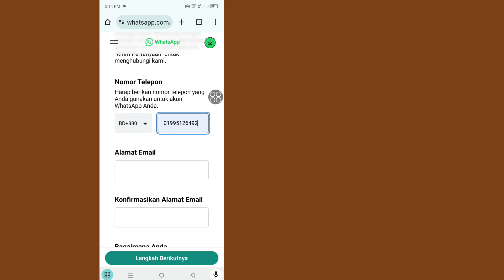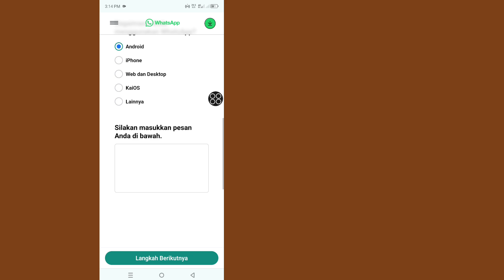Cara Memperbaiki Akun ini tidak dapat lagi menggunakan WhatsApp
Cara Memperbaiki Masalah "Akun Ini Tidak Bisa Lagi Menggunakan WhatsApp" | Panduan Langkah demi Langkah

Apakah Anda melihat kesalahan "Akun ini tidak dapat lagi menggunakan WhatsApp"? Jangan khawatir, dalam video ini, saya akan menunjukkan cara memperbaiki masalah ini selangkah demi selangkah sehingga Anda dapat memperoleh kembali akses ke akun WhatsApp Anda dengan cepat!